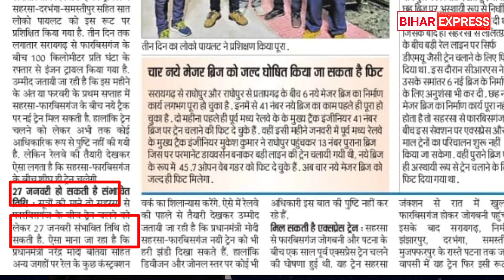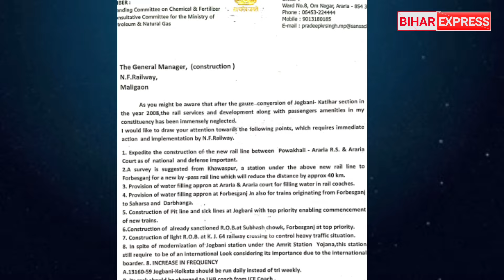प्रधानमंत्री का बिहार दौड़ा की तारीख टली फरवरी के पहले सप्ताह में ट्रेनों का उद्घाटन सम्भव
pmnarendramodi bihar प्रधानमंत्री का बिहार दौड़ा की तारीख टली फरवरी के पहले सप्ताह में ट्रेनों का उद्घाटन सम्भव
ट्रेन का उद्घाटन अब फरवरी के पहले सप्ताह हो सकता है
danapur jogbani express saharsa jogbani express train darbhanga forbesganj train jhanjharpur lalitgram narpatganj electrification mahrail laukhabazar railway line ghogardiha electrification update nirmali tamuriya electrification saraigadh bypass lalitgram bypass update supaul araria galgalia rail line khawaspur forbesganj bypass update thakurganj pauakhali railway station araria Court railway station pratapganj lalitgram narpatganj raghopur